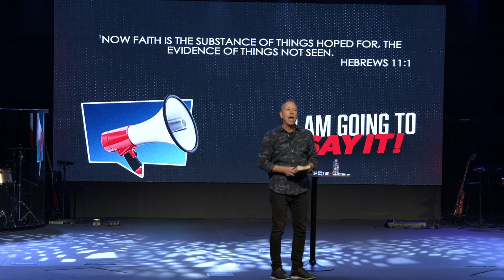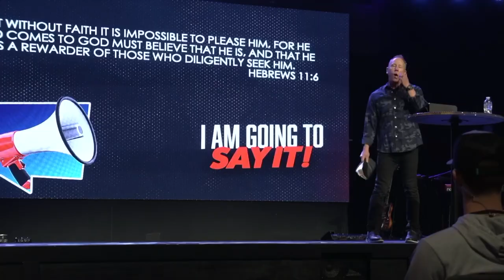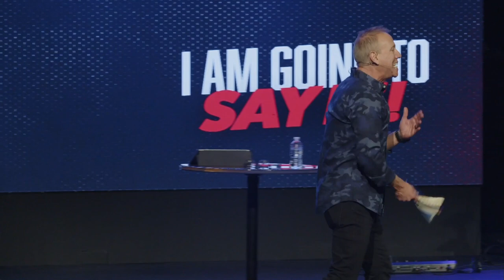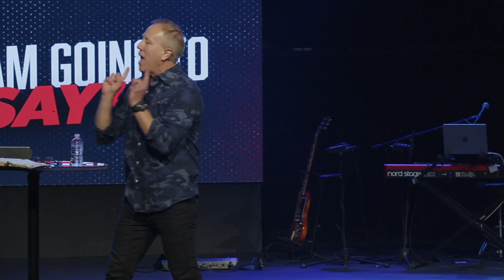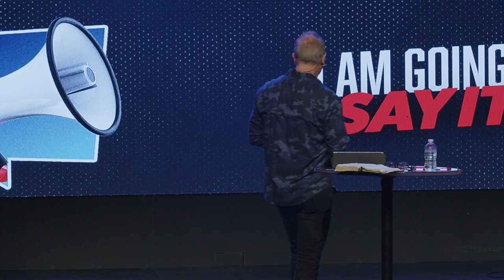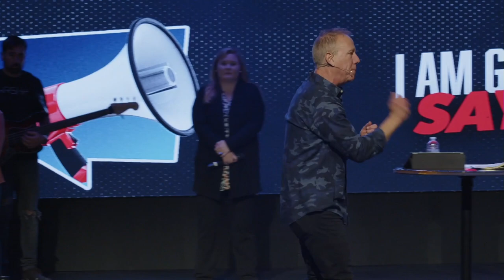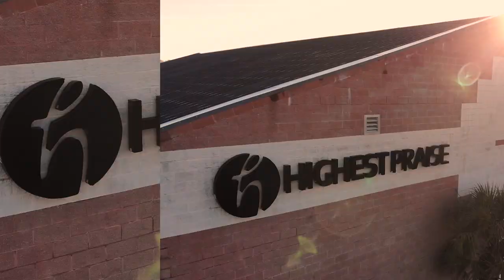I Am Going To Say It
Watch this sermon from Highest Praise Church in Shallotte, North Carolina on February 26th, 2023. Let us know your favorite moment from this service down in the comments.

Pastor Sherwood Lancaster

Available on our website, Facebook, and YouTube.